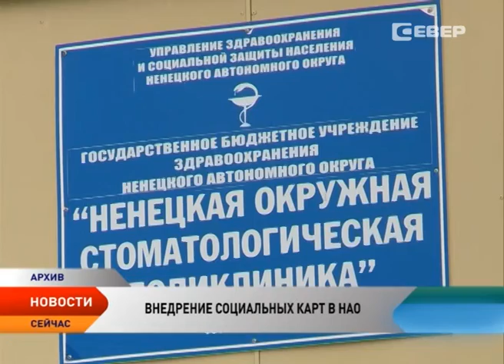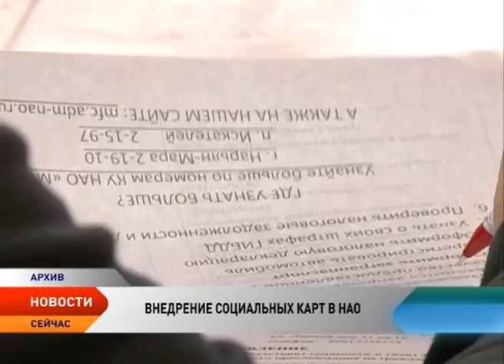На первом этапе «Социальная карта» предоставит жителям НАО три услуги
В Ненецком округе внедряется проект «Социальная карта». На первом этапе в нее будет включено 3 услуги для льготных категорий граждан: оплата проезда в автотранспорте, обеспечение молочной продукцией и детским питанием детей до 3 лет. Проект по внедрению в Ненецком округе социальных карт обойдется бюджету региона в 9 миллионов 700 тысяч рублей. Об этом на заседании постоянной комиссии Собрания депутатов по социальной политике сообщил директор казенного учреждения «Ненецкий информационно-аналитический центр» Павел Окладников.